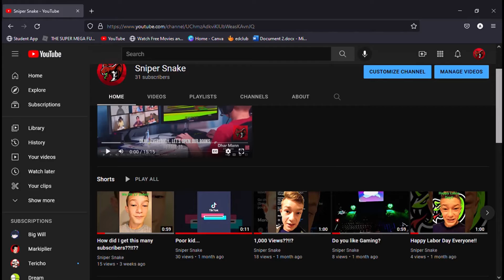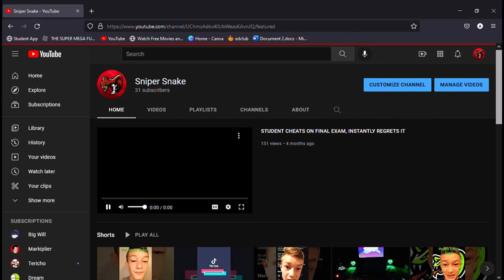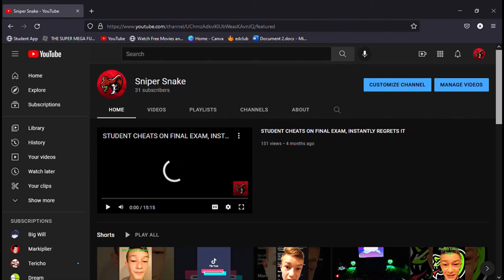Talkative Thursday #2 | Announcements and News About The Channel